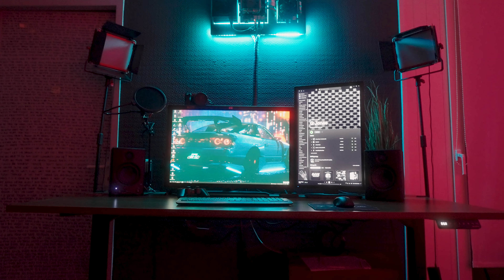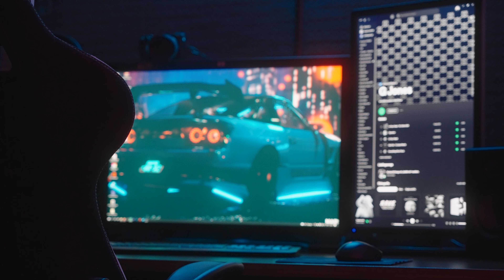YouTube Studio für Anfänger - Starte dein erstes Video so! | Poketuber Edition!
Wie kann ich aus meinem Zimmer ein Youtube Studio machen? Was brauche ich alles für ein YouTube Studio? Welches Equipment benötige ich für Youtube?
- Alles Fragen, die mich gelegentlich erreichen und darum habt ihr hier die Antwort aus Sicht eines neuen Poketubers.

Ich bin gespannt, wer von euch Zuschauern den Weg zum YouTuber gehen wird! Schreibt mir gern auf Instagram (@frane.one) wenn es bei euch los geht!

0:08 Zimmer vorher
1:04 Drei wichtige Tipps
1:55 Umräumen & Streichen
4:06 Schreibtisch aufbauen
5:02 Arbeitsplatz einrichten
6:06 Grundlegende Ausrüstung
7:27 Aufräumen
8:18 Zimmer nachher

MEINE AUSRÜSTUNG:
Alternative Kamera
externe Aufnahmekarte